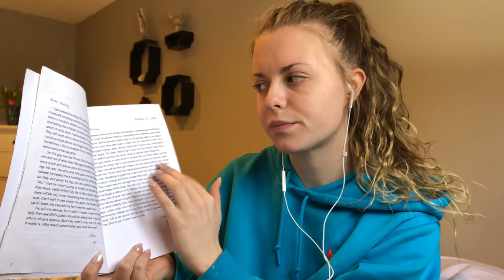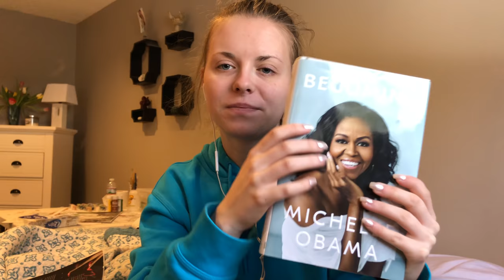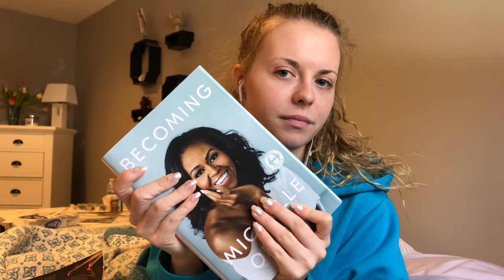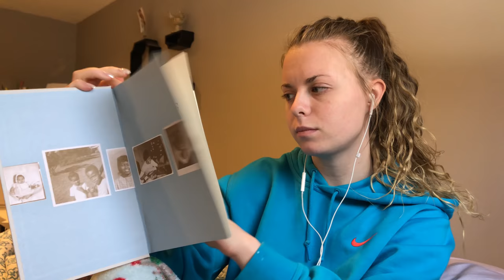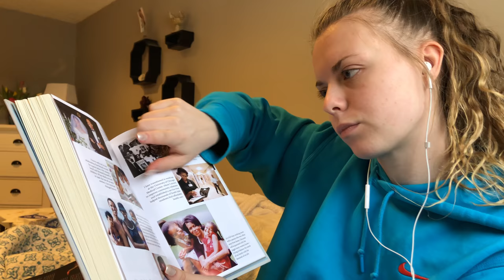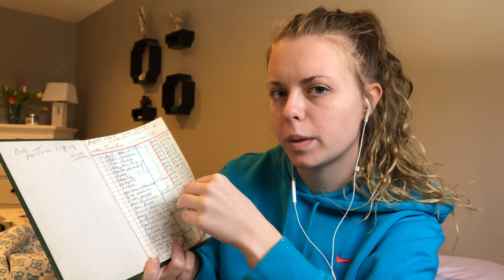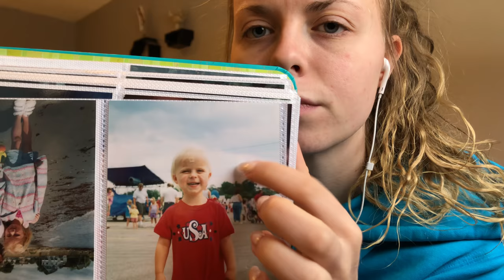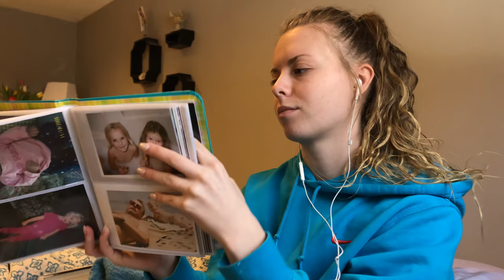ASMR Tapping on Trisha Paytas and Alcoholics Anonymous.... book tapping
Welcome back!! I got this great idea from a viewer!

~Mircophone used-Apple Headphones

~With love, Lindsey